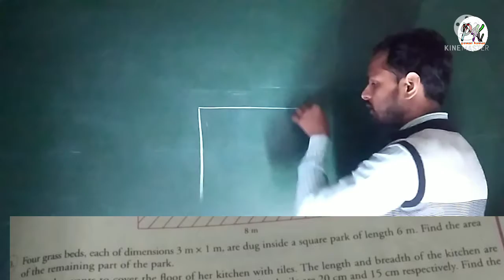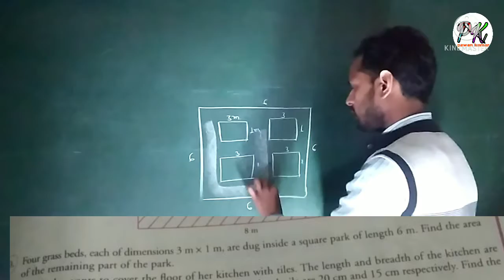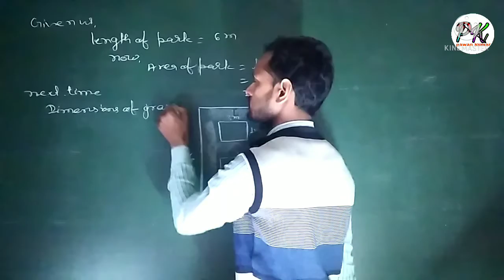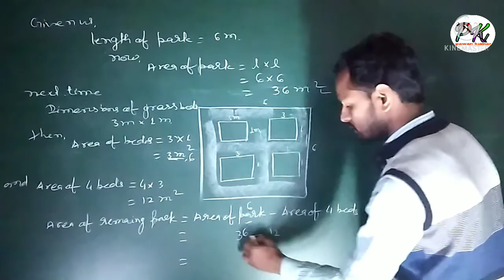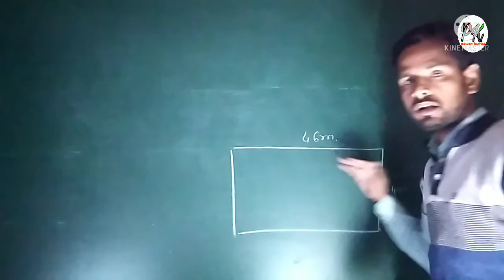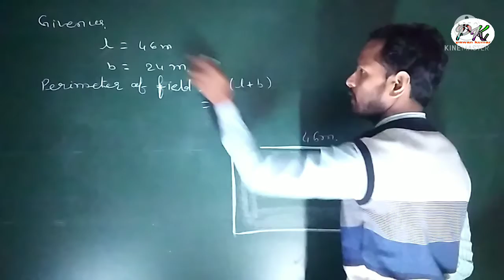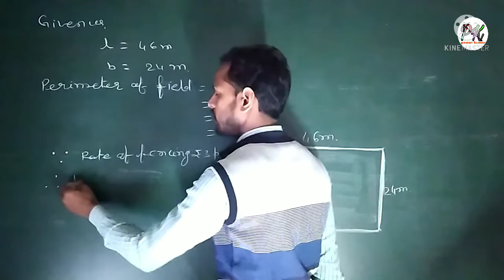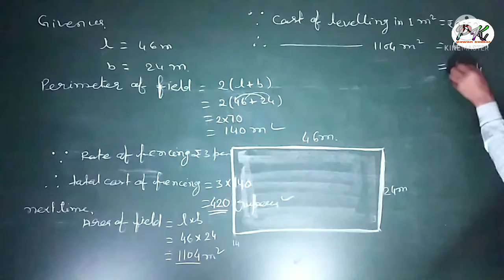mensuration for class-6th 7th and 8th top two questions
area of rectangle and square, perimeter of rectangle and square
area of flowers bed and grass bed